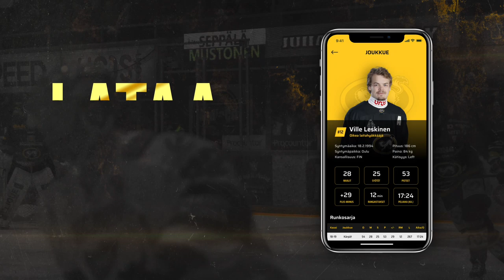Virallinen Kärppä-appi nyt ladattavissa!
Oulun Kärppien virallinen mobiilisovellus on nyt ladattavissa App Storessa ja Google Play -kaupassa. Sovelluksesta löydät viimeisimmät uutiset, tilastot, kokoonpanot ja paljon muuta!